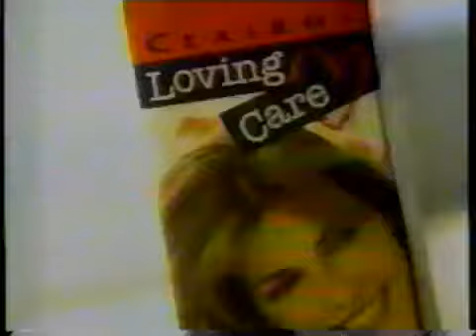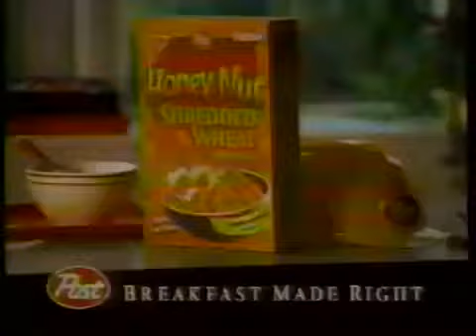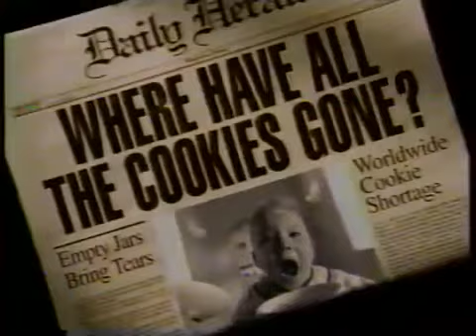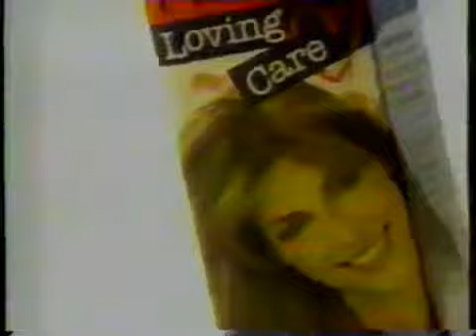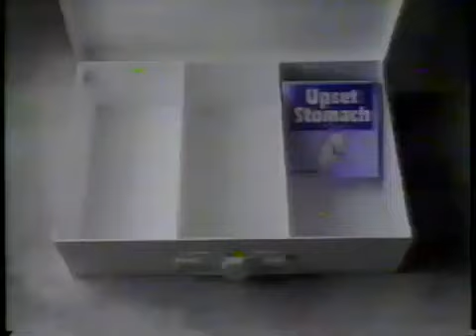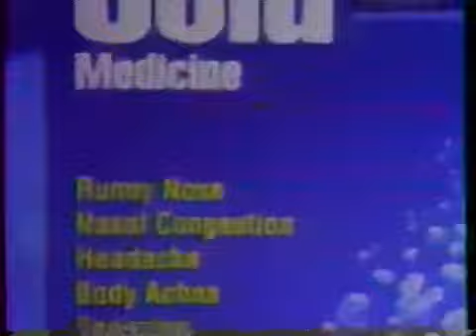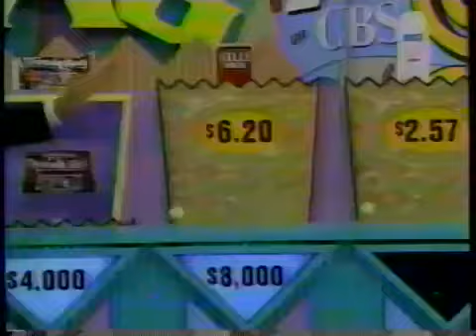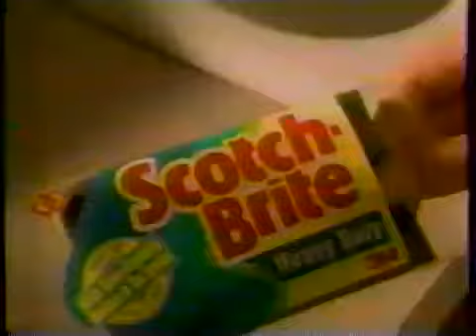The Price is Right - October 24th 1997